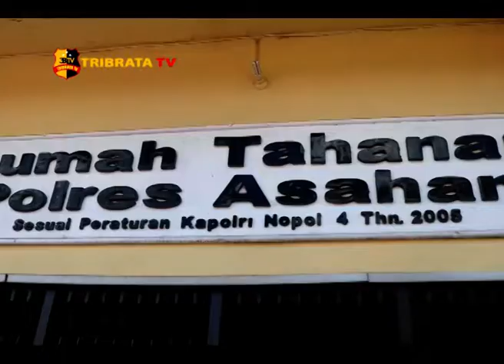POLISI BERHASIL RINGKUS SEMBILAN PELAKU CURAS